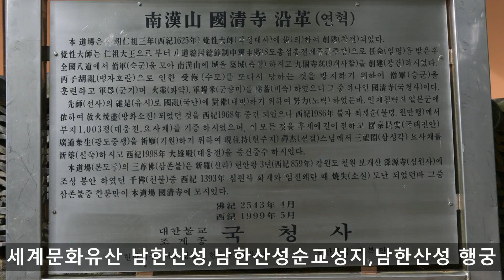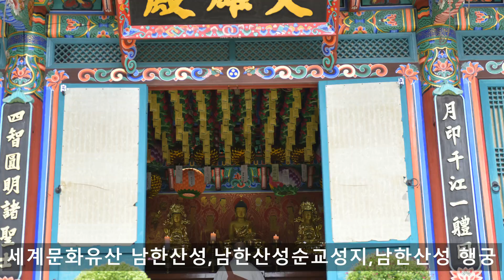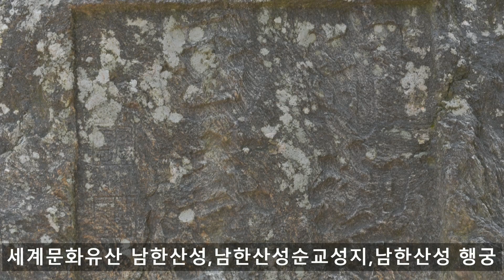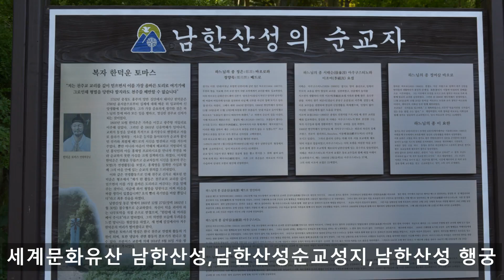세계문화유산 남한산성,남한산성순교성지,남한산성 행궁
경기도 광주시관광명소  유네스코세계유산 사적 제57호 남한산성 국청사 수어장대 청량당
남한산성 수어장대가 있는 청량산 산정을 향하여 출발합니다 남한산성 안에 로터리에 남한산성 유네스코세계유산 등재 표지석에서 남한산성의 북문인 전승문(현재 보수공사중)방향으로 진행을 하면 남한산성 서문인 우익문이 나오며 근접한 위치에 호국사찰인 국청사도 둘러봅니다 이어서 수어장대로 남한산성이 축조되어 있는 남한산 제2봉인 해발 497m 높이를 가진 청량산의 최고봉에 지은 군사의 지휘본부인 조선시대의 건축물입니다 남한산성에는 수어장대가 본래 4개소가 설치되어 있었지만 이곳 수어장대만 남아 옵니다 수어장대의 아래편에는 남한산성 축조 당시에 건축을 맡아 일을 하던중 누명을 쓰게되고 이어 억울한 죽임까지 당한 이회를 따라 자살한 그의 처와 이회의 넔을 기리는 사당인 청량당도 자리하고 있습니다 이어서 남한산성에서 가장 큰 규모를 가진 성문인 남문 지화문방향으로 하산을 하여 도로를 따라 출발을 했았던 남한산성 로터리에 원점회귀를 합니다 남한산성은 백제의 시조 온조왕 당시 처음에느 토성으로 쌓았던 곳에 조선시대에 그위로 광해군이 석성을 축조한 것이 현재의 남한산성 모습입니다 병자호란 당시 인조는 청나라 군대가 쳐들어 오게되자 이곳 남한산성으로 피신을 했었지만 역부족으로 제대로 한번 싸워 보지지도 못하고 스스로 성문을 열어 세자와 함께 삼전도로 나아가서 청나라에 무릅을 꿇고 머리를 땅에대고 조아리며 무조건 항복을 했었던 치욕적인 역사가 있는 남한산성입니다
경기도 광주시가볼만한곳 천주교남한산성순교성지
경기도 광주시 남한산성면의 산성리 남한산성 안에 위치한 천주교남한산성순교성지입니다 이곳 남한산성이 있는 광주 지역은 삼국시대에서 부터 이미 지리적인 요충지였으며 조선 선조 28년에는 남한산성을 축조하였습니다 인조 4년에는 광주 유수의 치소를 짓고 마을도 성 안에 형성되여 자리를 잡응면서 천주교를 박해 할떼마다 천주교 신자들은 이곳 남한산성으로 잡혀와 순교를 하였습니다 정조 15년 조선 최초로 일어난 천주교인 박해사건이였던 신해박해에서 부터 천주교 신자들응 남한산성에 잡혀와 투옥이 되었고 순조 1년의 신유박해 당시에 이곳 남한산성에서 첫 순교자가 나왔으며 이후 헌종 5년에 기해박해 그리고 고종 3년의 병인박해를 거치며 약 3백명의 천주교신자들이 참수와 옥사와 장사등에 형태로 순교한 남한산성입니다 1995년 남한산성에서 순교를 하였던 천주교 신자들의 정신을 기리기 위하여1998년에 성지개발위원회가 발족하여 1999년에 소성당을 지었으며 소성당에는 김성우(안토니오)와 최경환(프란치스코) 두 성인에 유해를 모셔 놓았습니다 야외에 있는 미사터에는  대형 십자가와 돌 제대를 설치하여 이곳에서 매년 5월이면 성모의 밤이 열리고 9월에는 순교자 현양대회를 개최하고 있습니다 성지의 앞쪽으로는 순교자 현양비가 세워져 있습니다
경기도 광주시가볼만한곳 조선시대 행궁터 사적 남한산성행궁터
경기도 광주시의 남한산성면 산성리에 자리한 남한산성내의 행궁터입니다 행궁은 조선시대에 임금이 서울에 있는 궁궐을 떠나서 한양도성 밖으로 나와 행차를 하게되는 경우을 대비하여 임시로 거처를 하려고 지어놓은 시설들을 행궁이라고 부릅니다 이곳 남한산성내에 지어진 행궁의 필여 목적은 전쟁과 내란이 있을경우 후방에 자리있는 지원군들이 한양으로 도착할 때까지 한양의 궁궐을 대신하고 피난처로 이용하려는 목적을 가지고 조선 인조 4년에 건립을 하였습니다 하지만 실제로는 인조 14년에 병자호란 당시에 인조는 이곳 남한산성에 피신하여 47일간 항전하였지만 역부족으로 스스로 성문을 열고 나아가 무조건 항복을한 치욕적인 역사도 가지고 있습니다 이후로도 많은 임금들이 등이 여주와 이천으로 능행길에 오가는 중간숙소로 사용을 했습니다 남한산성 행궁은 1909년까지는 잘 보존이 되었지만 일제강점기에 들어서 일제에 의하여 철저히 파괴되어 터만 남겨졌숩니다 이후 1999년 시작된 발굴 조사와 함께 고증도 거치고 2002년에 상궐 부분과 내행전을 2004년은 행궁 좌전까지 새로히 복원을 했습니다 이런 연유에 2007년 행궁을 사적으로 지정한것이 아니라 행궁터로 표기하여 사적으로 지정을 하였습니다